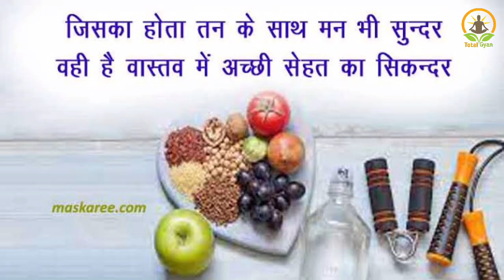रात में भिगोकर खा लो यह तीन चीजें, 150 साल तक बुढ़े नहीं होंगे, ताकत और जोश बढ़ेगा